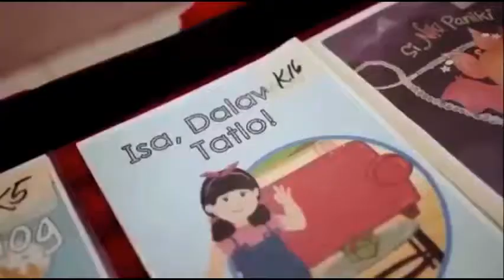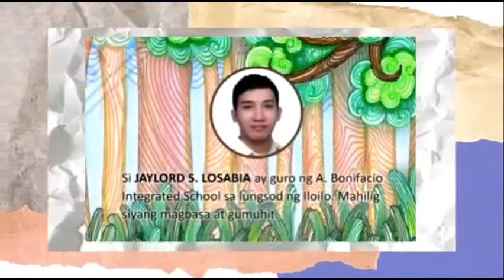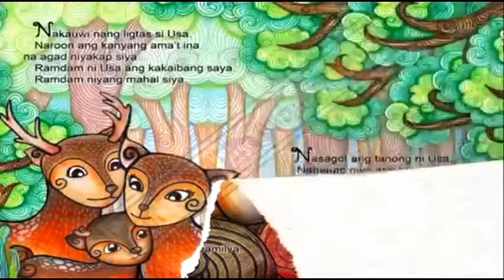“Si Usa at ang Lugar na Pinakamasaya” Entry # ( Kuwentong Pambata - DepEd Storybooks )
Narito ang masining na pagkukwento para sa ating ReadExOnline!
Narrator: Faith Ann Marie Arong ng Lapu-Lapu City Division
“Si Usa at ang Lugar na Pinakamasaya”
Kuwento at Guhit ni Jaylord S. Losabia ng Iloilo City Division

May isang usa, na gustong matagpuan ang lugar na PINAKAMASAYA, kaya’t naglakbay at nagtanong tanong sya sa mga kapwa hayop sa kagubatan upang matagpuan ito. Ngunit may isang matinding pangyayari ang kanyang naranasan sa kanyang paglalakbay. Matagpuan pa kaya nya ang lugar na PINAKAMASAYA? Samahan nyo ako at ating tuklasin nag paglalakbay ng usa tungo sa lugar na PINAKAMASAYA!